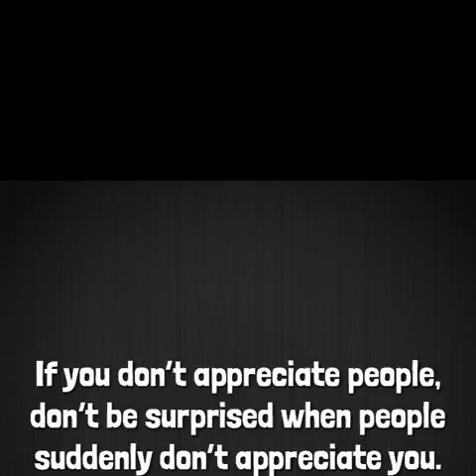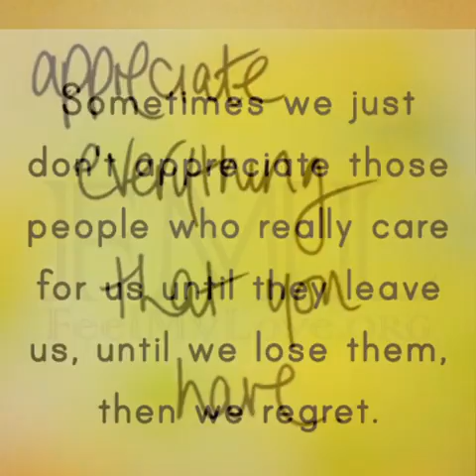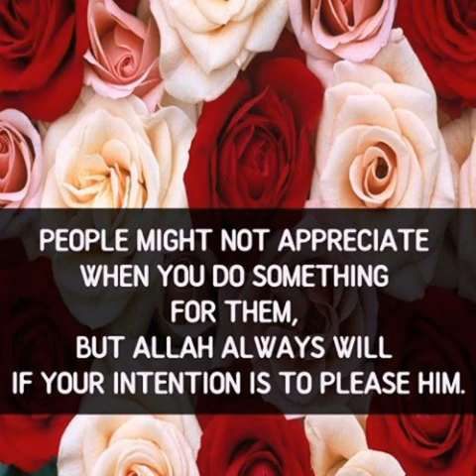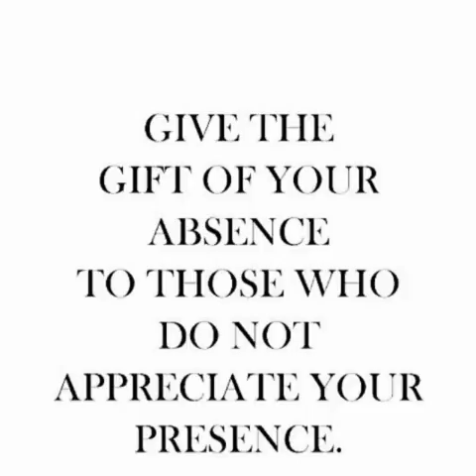Quotes of the day (34th) APPRECIATION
I like to educate myself and share with everyone.